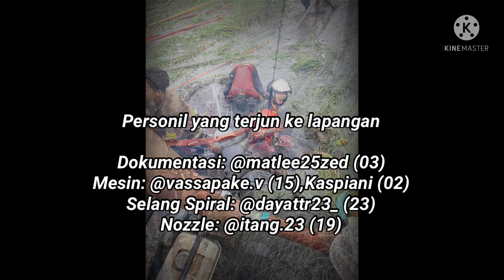#41 “TKM JLN.SAKA CINA (SEI.BAKUNG)”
*"INFORMASI KEBAKARAN"*

Pada Pukul 10.00 WITA

Terjadi Musibah Kebakaran

Lokasi Kebakaran :
Jln. Saka Cina 1 RT. 02 KL. 1, Desa Sungai Bakung, Kec. Sungai Tabuk, Kabupaten Banjar

Waktu Pemadaman :
± 25 Menit

Objek Yang Terbakar :
Pemukiman Padat Penduduk

Terdampak :
2 Buah Rumah (Rusak Berat)
1 Buah Rumah (Rusak Ringan)

Korban Jiwa :
Nihil

Akses Jalan :
Jalan Selebar ± 3 Meter

Sumber Air :
Ada & Lancar

*Mohon Maaf Jika Terjadi Kesalahan Dalam Penulisan atau Penyampaian Informasi*

*_RESPON SENYAP GROUP_*